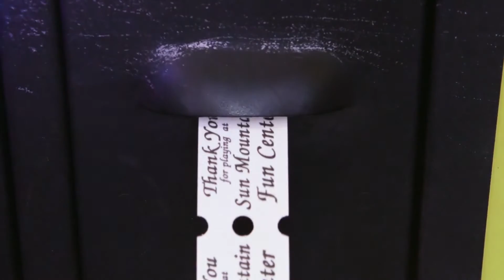Sun Mountain Fun Center Arcade Games